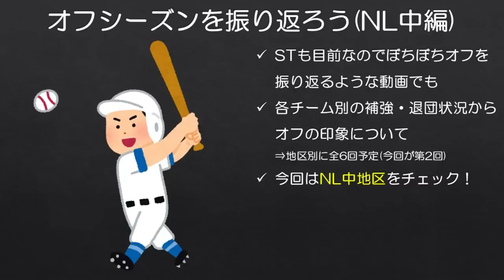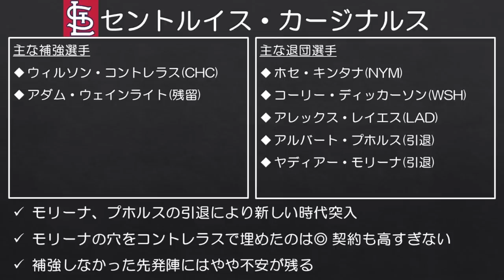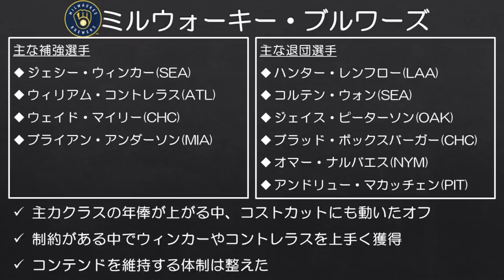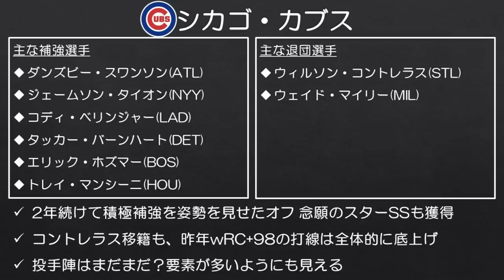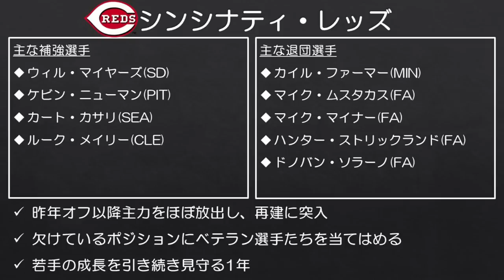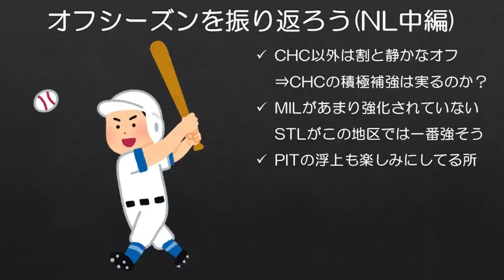【MLB】勝率.457からの積極補強でダークホースとなるか？【22年オフ振り返り2/6】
2年続けて積極補強に動いたカブス、今度こそ地区をかき乱す存在となるでしょうか？